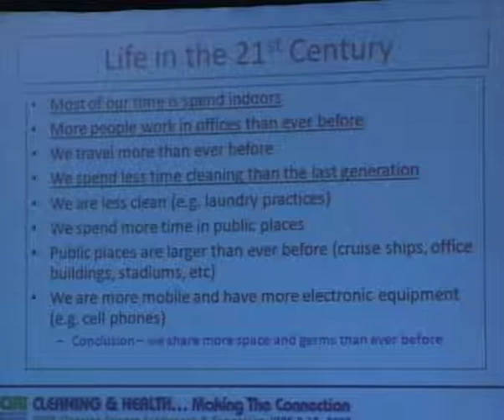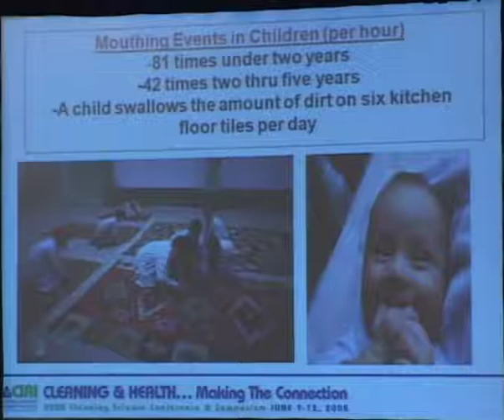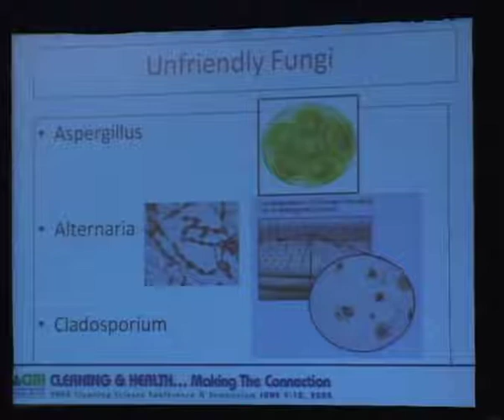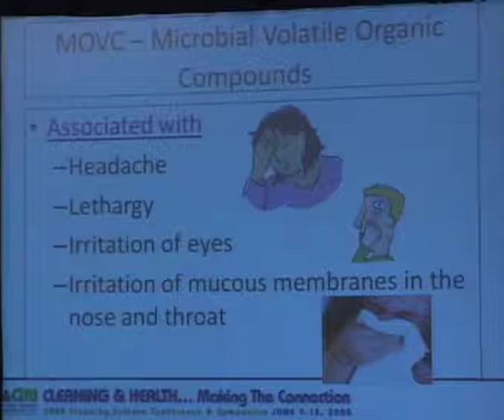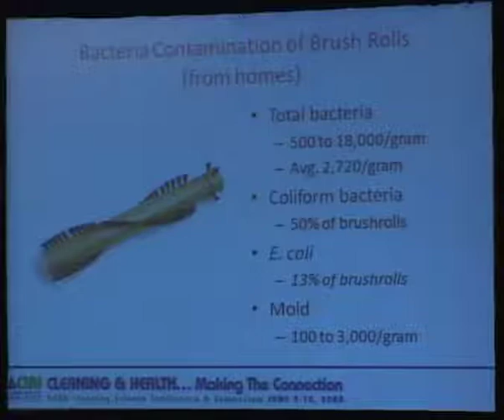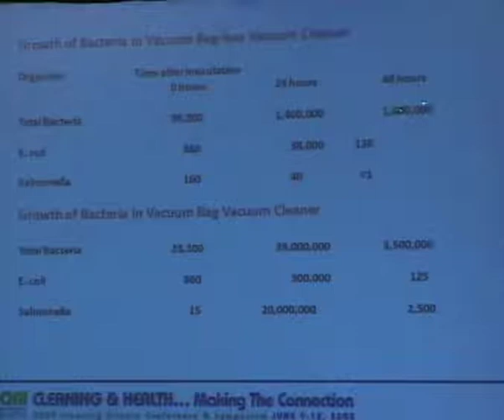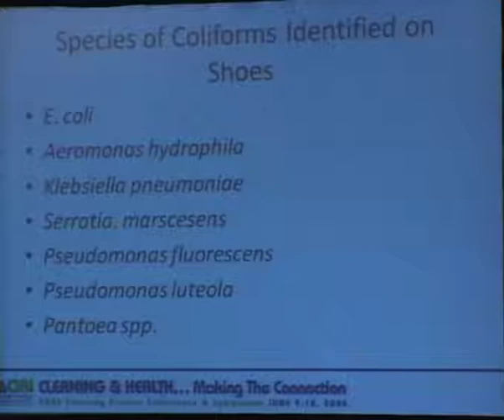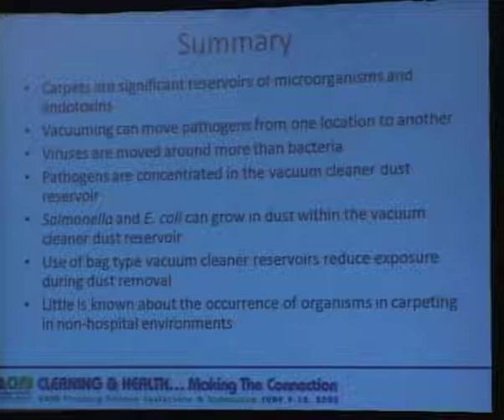Assessment of Risks from Pathogens in Vacuum Cleaners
From 2008 CIRI Symposium featuring Dr. Charles Gerba